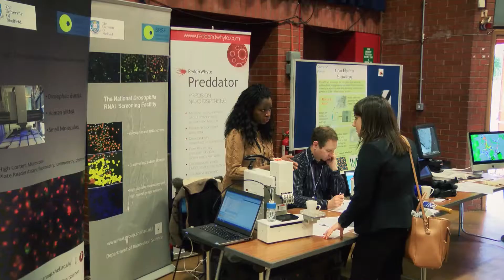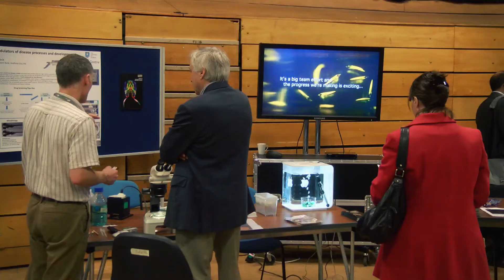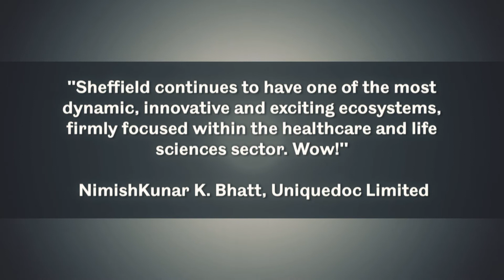'Innovations In Healthcare', March 6th 2014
More than 350 people from the health sector travelled to Sheffield University to attend a pioneering event designed to boost collaboration and innovation.